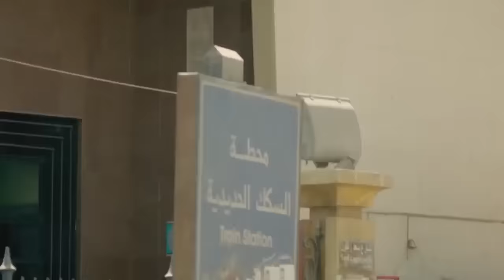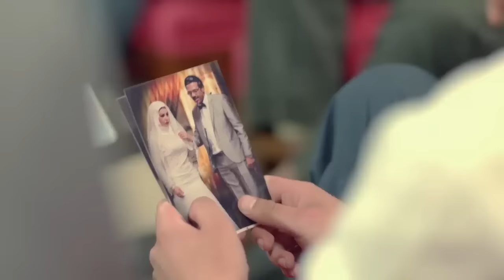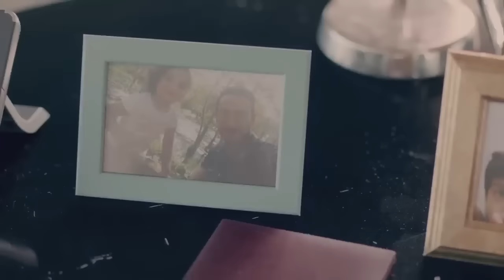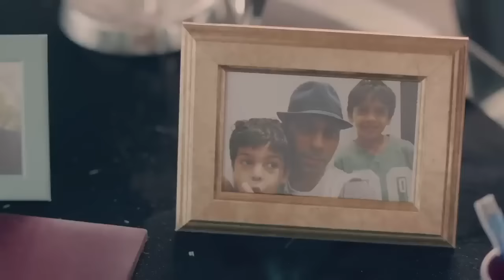حصري فيلم عش الافاعي لنجمة هيفاء وهبي🔥😉👌